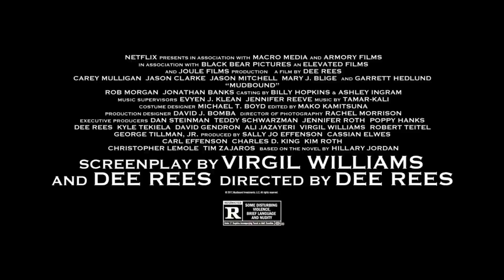Mudbound Official Trailer #1 (2017) Jason Clarke, Carey Mulligan Netflix Drama Movie HD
Mudbound Trailer 1 (2017) Jason Clarke, Carey Mulligan Netflix Drama Movie HD [Official Trailer]